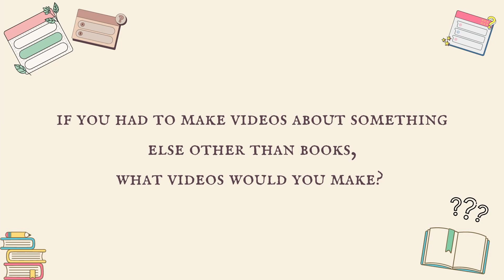Q&A 🌺 Work, Life Goals, Booktube, Travelling 🌸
Hello my friends and welcome to my very first Q&A video. Thank you to everyone, who submitted the questions! I hope you´ll enjoy it, I am talking bit about my work, booktube, travelling and much more.

Chapters:
0:00 - Intro
0:40 - Noon-bookish activities
1:53 - Travelling
2:50 - Current read
3:35 - About my job
5:12 - Life Goal
6:36 - Writing
8:15 - Booktube and videos

📷 Come and say hello on Instagram where I post little updates in between regular videos 😊
🖋You can also add me on Voxer and we can chat there: Teacup The Storyteller_Beki
I love chatting with you in the comments section!